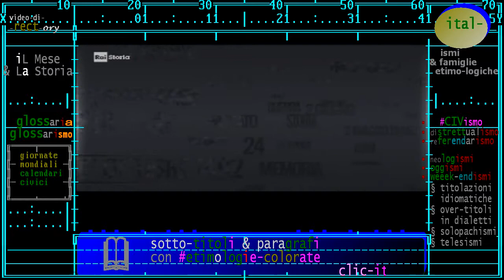§.*/* - Fatto-del-Giorno del 28 novembre 2017 dal 1820 - nascita del filosofo Engels